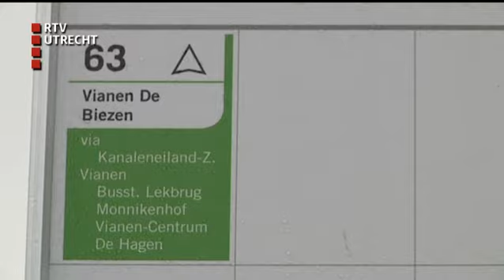U Vandaag - zo 8 dec 2013, 17:00 uur [RTV Utrecht]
Qbuzz oogst op eerste dag lof en kritiek, peperdure tv-spullen gestolen bij MAX Proms 2013, auto's in vlammen op in Amersfoort, Gerbrandytoren weer grootste kerstboom, IJsselmeervogels speelt gelijk maar houdt leiding in Topklasse Zaterdag.